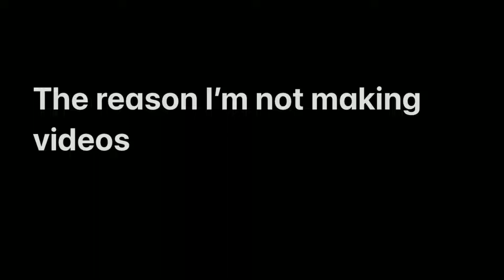The reason I’m not making videos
Comment any suggestions if you have some.